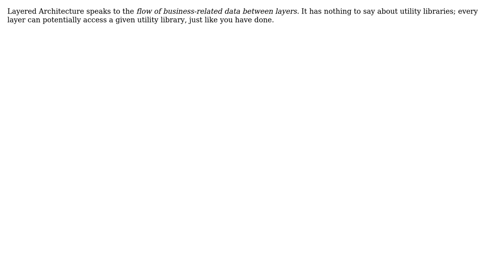Software Engineering: Where do utility libraries fit in a layered architecture?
With thanks & praise to God, and with thanks to the many people who have made this project possible! | Content (except music & images) licensed under CC BY-SA | Music | Images & others | With thanks to user Robert Harvey user Mobius and the Stack Exchange Network Trademarks are property of their respective owners. You are responsible for your own actions.